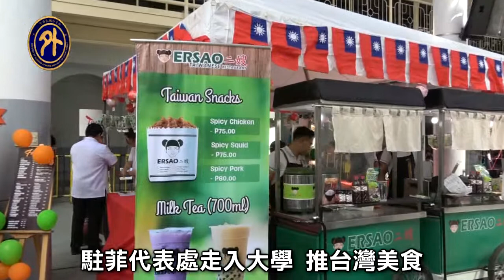駐菲代表處走入大學 推台灣美食